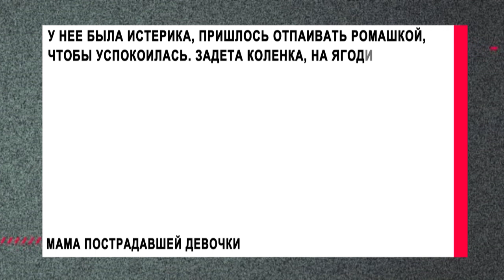В Магнитогорске собака напала на 9-летнюю девочку